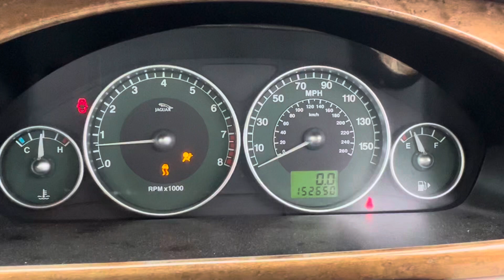Разборка Jaguar - X-type, 2 (VIN: SAJAG52S93YD41533) LW03GFA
Разобран Jaguar - X-type
Основные характеристики:
Год выпуска: 2003
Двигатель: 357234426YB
Объём двигателя: 2
Тип двигателя: Бензин
Коробка передач: КПП автомат (АКПП)
Кузов: Седан
Смотри каталог запчастей Jaguar - X-type на :
⏰ Режим работы колл-центра:
08:00 – 20:00 – ежедневно